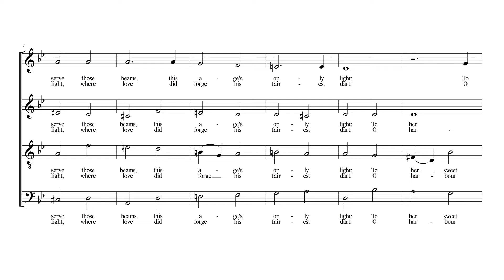Lock up, fair lids - Sopran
Text: Sir Philip Sidney (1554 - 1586)

Först publicerad 1620